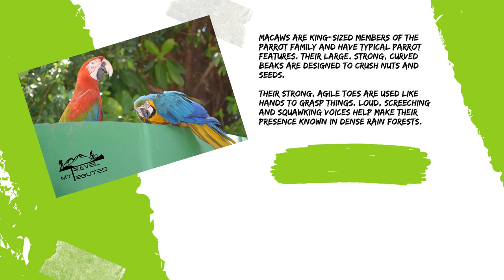Blue & Gold Macaw | Birds | Travel My Routes | Maldives Tourism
Regards
Travel My Routes Team